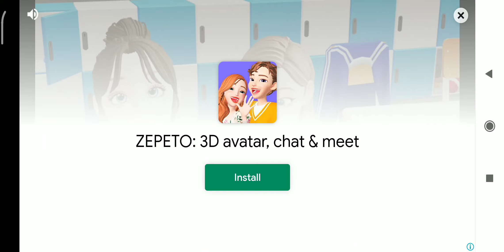bus simulator Indonesia national bus driving